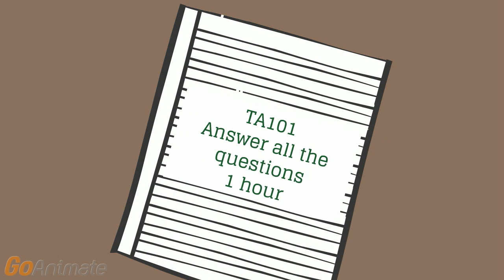Ground Rules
The basics of being a Graduate Teaching Assistant